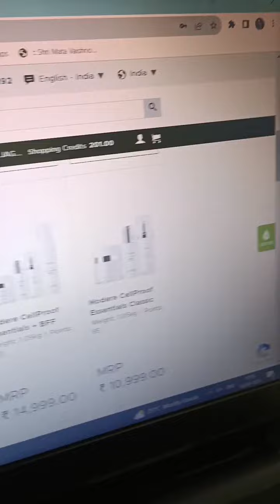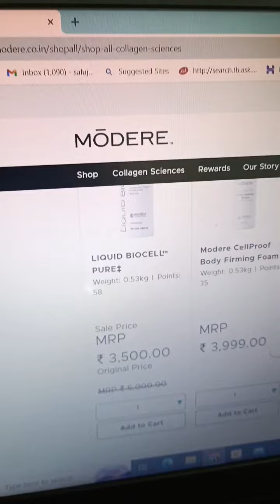Flash Sale on Modere Liquid Biocell. Benefits of liquid Collagen.